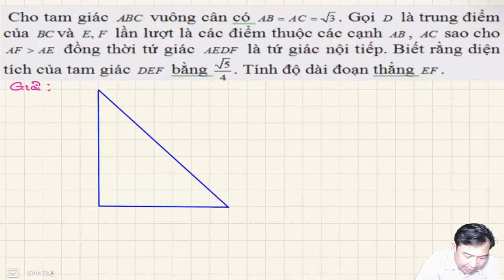Ôn thi hsg Toán máy tính - Hình học / tmttuan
Kênh tmt tuấn là kênh giáo dục sẽ chia sẻ toán bộ kiến thức  ( TOÁN , LÍ , HÓA , TOÁN MÁY TÍNH CASIO VÀ VINACALL ) bài tập sách giáo khoa trung học cơ sở  và  chương trình học từ cơ bản đến nâng cao ÔN THI HỌC SINH GIỎI  .
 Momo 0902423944